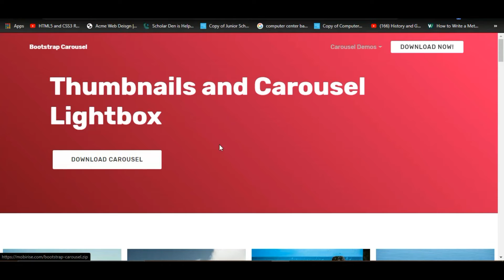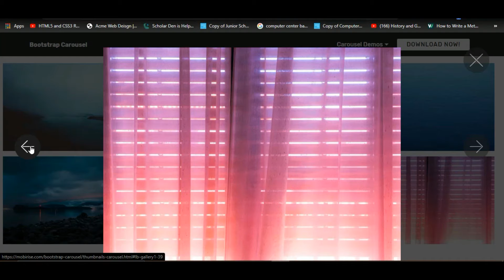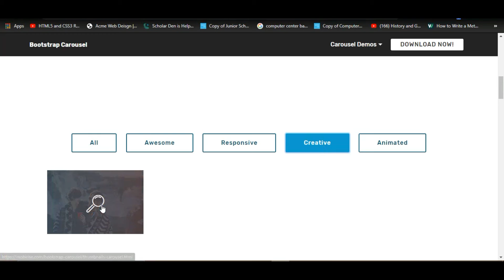Create a Image slider using HTML & CSS 3 with source code.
Assalam o Alaikum to, all I will explain How to Create An Image Slider using HTML and CSS Step by Step. Image SlideShow using CSS3.
fully responsive or cover side image slider in HTML and CSS,ass well as basic understand how to create an image sider lets watch.